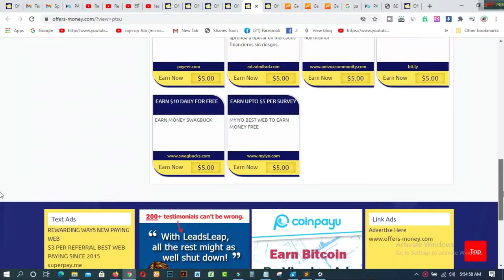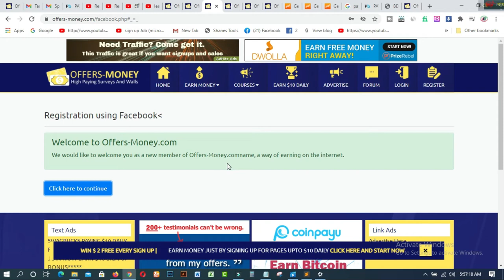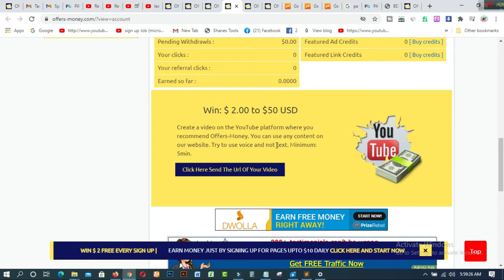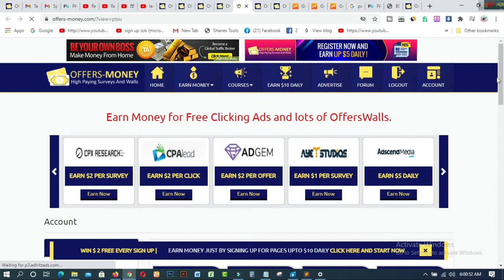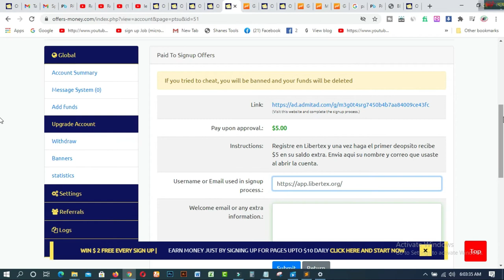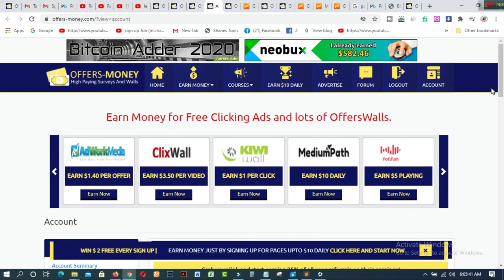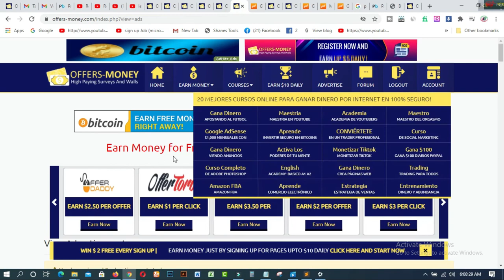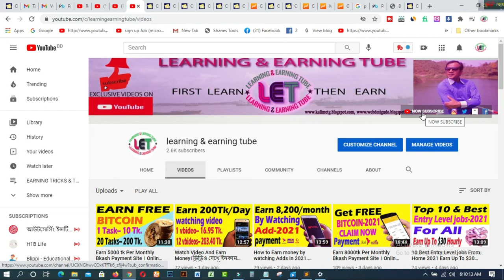Earn 450 Tk For Every SignUp work Make Money Online BD । Online Income Bangladesh 2021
In this video, you will find Earn 450 Tk For Every SignUp work  Make Money Online BD । Online Income Bangladesh 2021. offers-money com is one of the best sites for free earning using your computer or Mobile phone from home.

1. How to create fiverr account on android easily
2.9 free trusted sites for selling Logo-2019 II Amazing sites for selling logo
3.ঘরে বসে অনলাইন সার্ভে করে দৈনিক 12 ডলার ইনকাম করুন Best Online Surveys 2020
4.Need Donation For Education Top 16 Crowdfunding Sites for College and Educational expenses
5.Spin & Earn Money App Bkash App Payment | Online Income Bangla 2019
6. প্রতিদিন Zalinks থেকে অন্তত ৫ ডলার ইনকাম করুন Iসরাসরি বিকাশ পেমেন্ট নিন I BEST Copy Paste Typing-2020
7. বিকাশে ৫০ হাজার টাকা ইনকাম I Bkash Make Money Online 2020 I Online Income BD Bkash Payment.
8. how to sign up on 4 Microworkers websites to earn More -2019
9. Upwork English spelling test (US version) answers 2019
10. Upwork English spelling test (U.K version) and Answers 2019
11. 2019 Upwork Readiness Test and Answers ( GET 5 out of 5)

12. ৯ টি সাইট থেকে ফ্রিতে সহজে লাখ টাকার আর্থিক অনুদান নিন ।
13.9 free trusted sites for selling Logo-2019 II Amazing sites for selling logo
14. KajKey  -থেকে-আয়-করবেন-যেভাবে II how to earn by BID on KajKey
15.10 best & free fundraising websites for all-2019 II fundraising websites